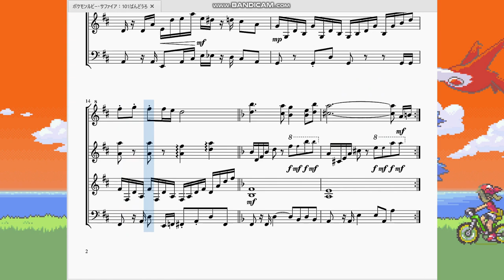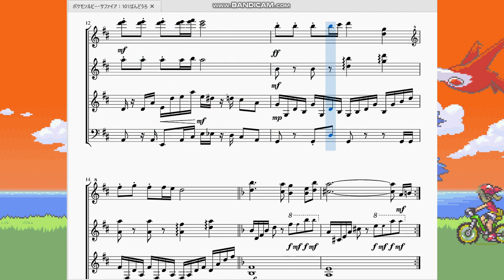ポケモンルビーサファイア：101番道路 Pokémon Ruby/Sapphire：Route 101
今回は101番道路の曲を作らせて頂きました。

　ポケモンBGMの鉄則として「最初の道路は楽しい曲」というのがありますが、これもその例にもれず、非常に楽しそうです。
これからのトレーナーとしての旅はどうなるんだろう、ワクワク！という主人公(＝プレーヤー)の気持ちを代弁するかのような曲調ですね。
　因みに101番道路だけでなく102番、103番道路でもこの曲が流れます。